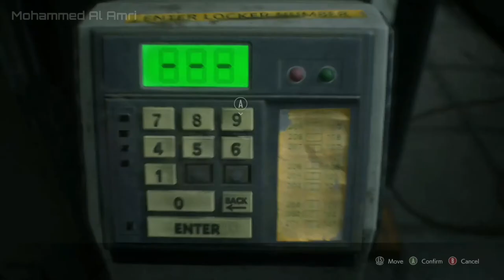Resident Evil 3 Remake : Walkthrough Part 2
A single grenade explosion near Nemesis will cause him to go down. Stunned and down, you’ll be given roughly 10 seconds before the Nemesis gets back up to continue the chase. Use this downtime to gain some extra distance from this enemy.
There are explosive red barrels scattered throughout Raccoon City, and they can be great for clearing out zombies early on, but they’re even better for Nemesis. They do not respawn, so unless you really want to blow up zombies, save them for the big guy. The short-circuiting generators have the same effect, so keep an eye out for those as well.
During the rooftop flamethrower fight, keep your distance and aim for the fuel tank on his back. Lure him near the generator to briefly electrocute him and get a clearer shot.
During the clocktower fight, it will be tempting to throw everything you’ve got at Nemesis while fighting him on the ground, but save your mine rounds for the middle of the fight when he starts running in circles. Put a mine round in his path and it'll put him down briefly, leaving his weak spot exposed to deal massive damage